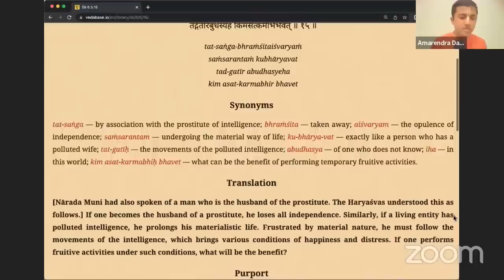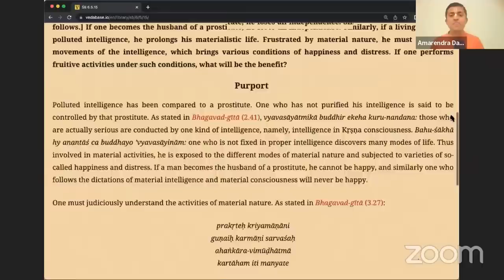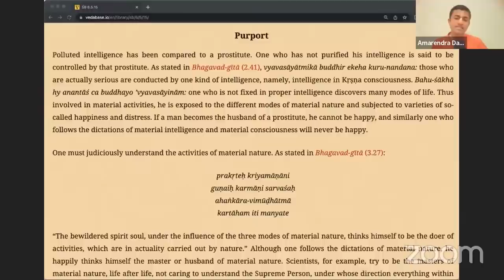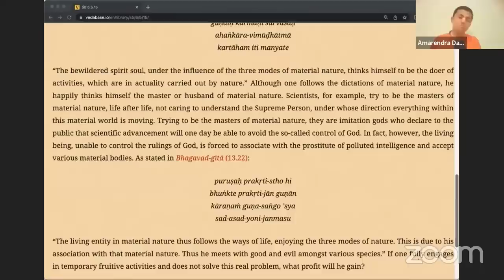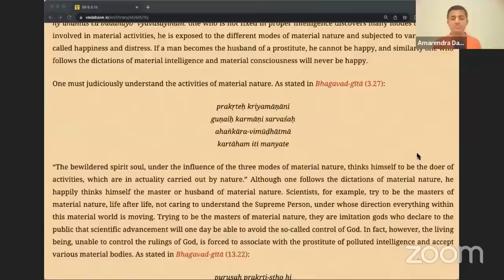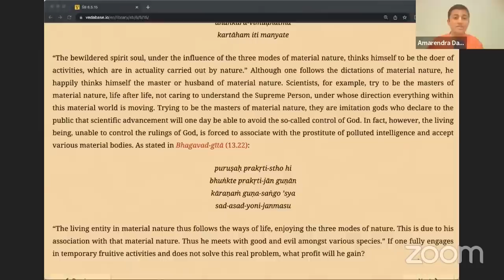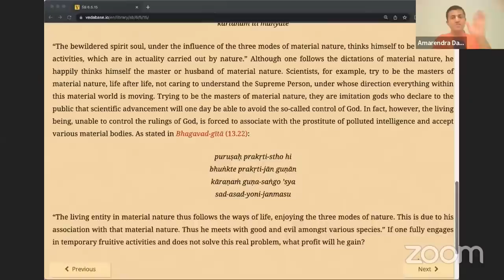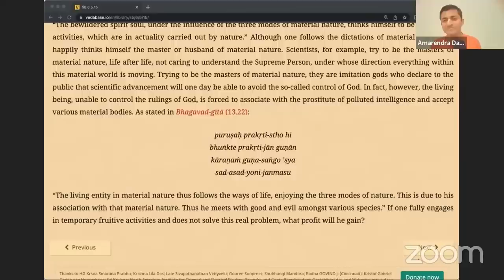The Inner Saboteur | Bhakti Sanga | Amarendra Dāsa